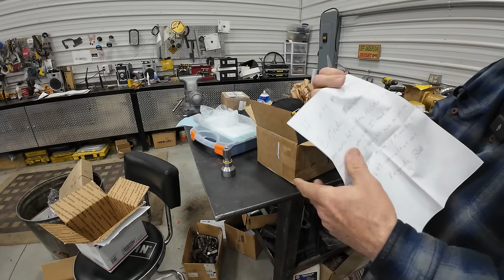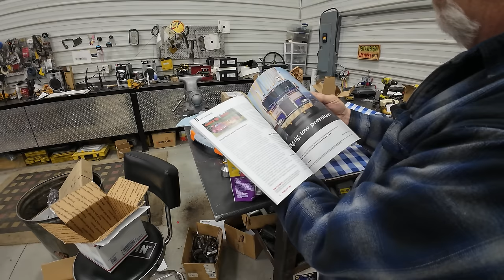D9G Track Frame Removal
D9G track frame removal so I can replace all the rollers and fix the track guards, oh and I lift the whole front end of the D9 with the galion crane